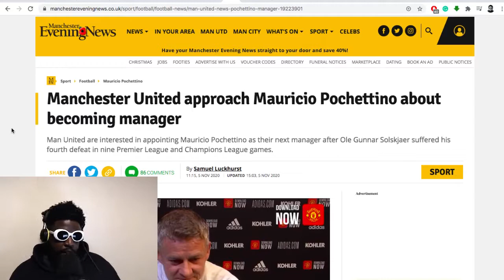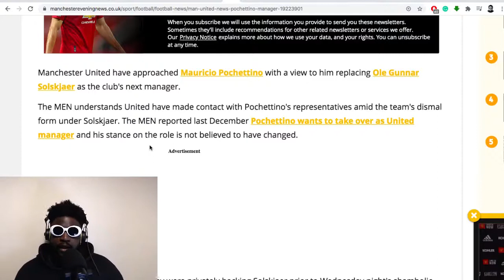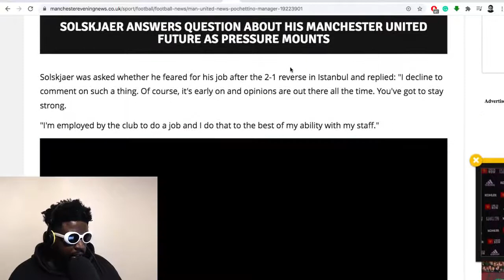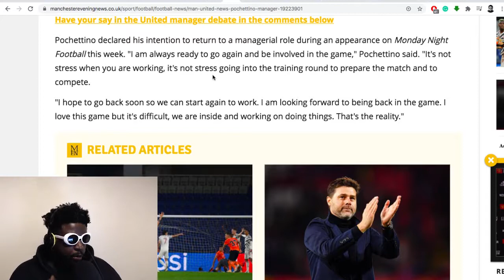THIS is why Manchester United hit up Mauricio Pochettino about becoming manager